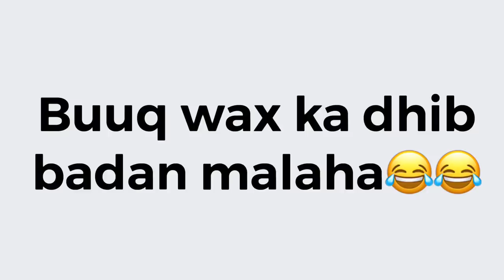Shaakirsson VS lii caato mxa kala....